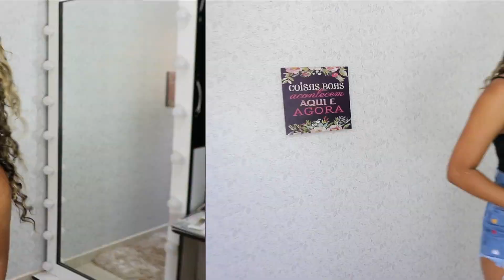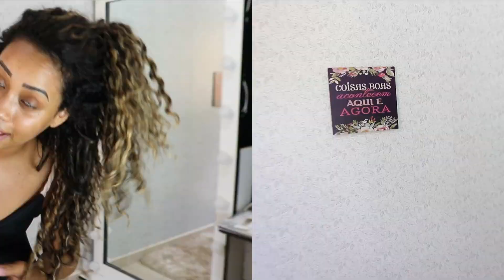TESTANDO TODAS AS COMPRINHAS🛍️🤑 - Sarah Gontijo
Quer mais vídeos assim? Tem alguma sugestão?
Seu comentário é muito importante, e quem sabe não aparece no próximo vídeo né?!
Obrigada.